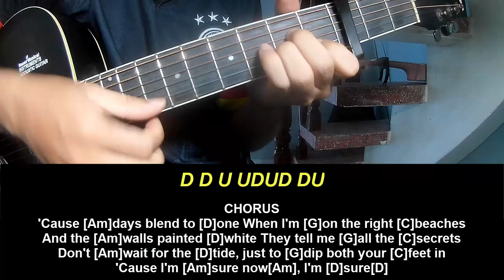Play Guitar Along beabadoobee Beaches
Today, I will share with you Play Guitar Along beabadoobee Beaches